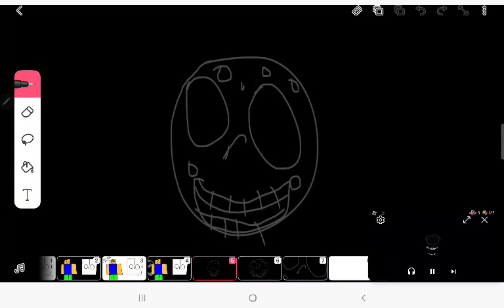20 November 2022